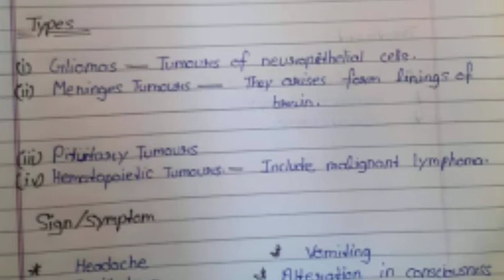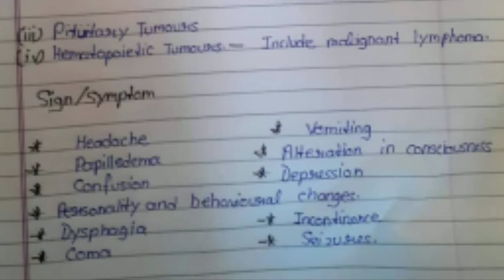BRAIN TUMOR / anm 2nd year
online classes nursing course in hindi
online classes gnm
online studies for
gnm 2 st  year

subject : msn
medical surgical and nursing
brain tumor topic